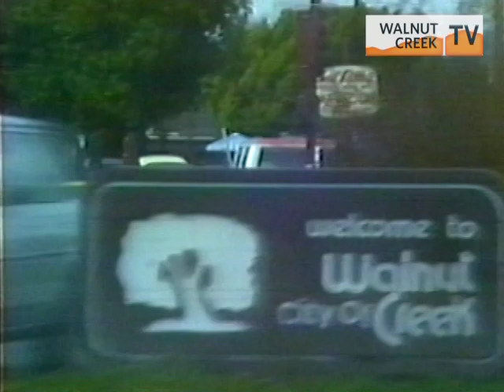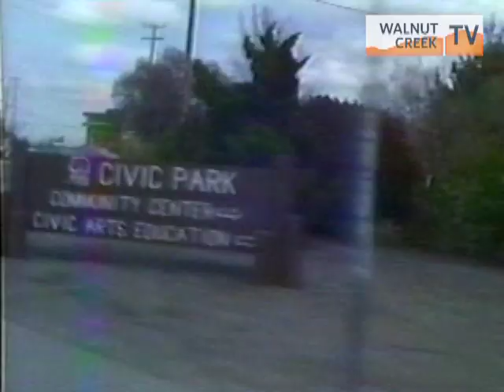Walnut Creek Driving Tour: February 23, 1981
Take a drive around 1981 Walnut Creek in this vhs tape recovered from the 2004 time capsule at City Hall. Hosted by Kathy Thomas with camera work of Charles Shepler of General Electric Cable of Walnut Creek.